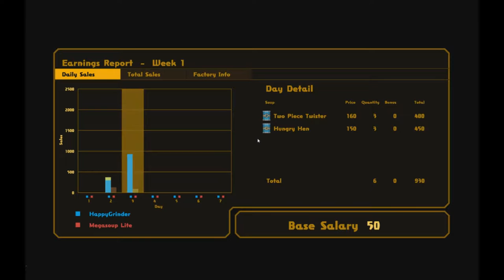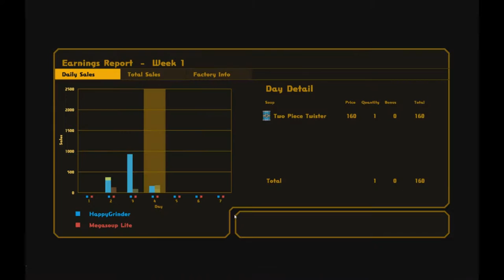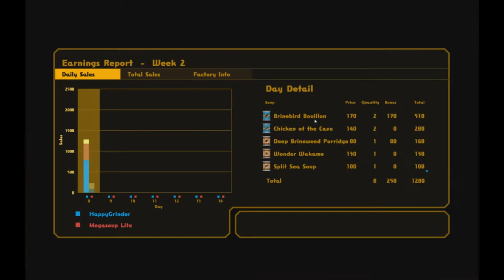Nom Nom Galaxy Lets Play - Ep 2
Soup for me.
Soup for you.
Soup for the galaxy.